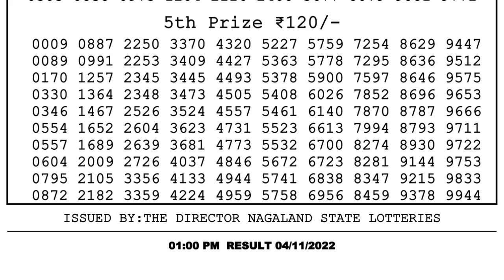🔴Dear Lottery Sambad Live 1pm today 04.11.22 Nagaland State Lottery Result